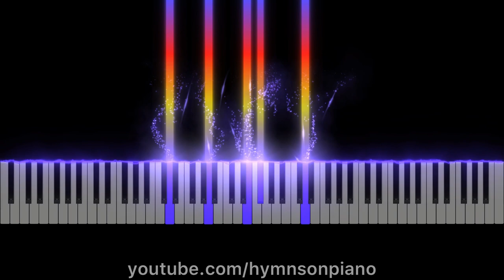He Leadeth Me (Piano Visualizer)